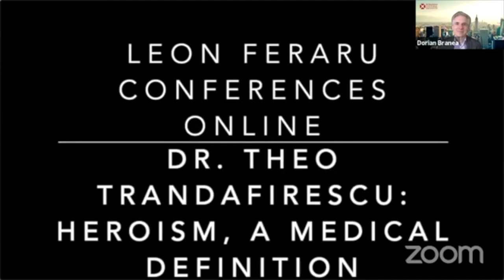Heroism, the Medical Definition: Dr. Theo Trandafirescu at the Feraru Conferences Online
Our first guest in the new season of the Leon Feraru Conferences Online was Dr. Theo Trandafirescu, one of the most respected medical specialists in New York and a true hero on the most dangerous front: the fight against the devastating effects of COVID-19. Working day and night in the most perilous situations in Queens, the epicenter of the pandemic’s epicenter in North America, Dr. Trandafirescu talked about what it takes to look death in the eyes every day and win against this silent killer.